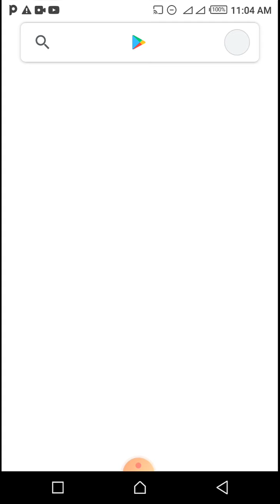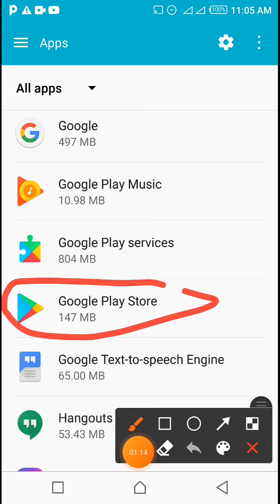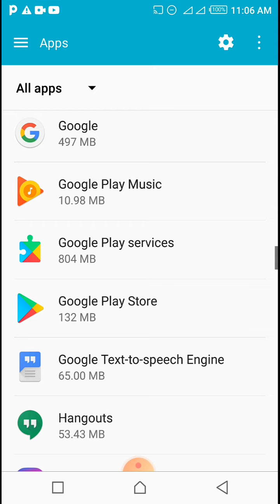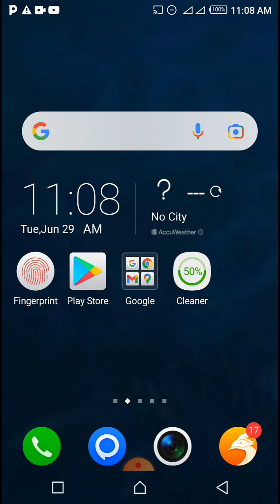How to install blocked apps?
In this video I learn you the way how to install blocked apps in your country. I mean how we can install those apps which had been blocked in our country.

 """""""""""""""TECHNICAL JANAN""""""""""""""""""""
 😎 ===Click and Visit for Further videos===